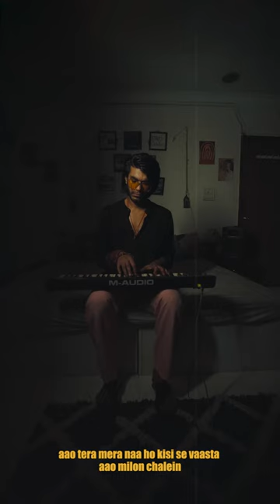Krishna Pandey live | Aao Milo Chalen | Book My Singer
Krishna Panday's live version of "Ao mIlo Chalein" is a timeless song with a gorgeous voice and captivating keyboard tunes.🎶

Join us for an unforgettable evening as Krishna Pandey creates musical patterns that will make your heart sing and your feet dance with his melodic voice and memorable stage presence.

Experience the most divine live bands in Mumbai for your corporate event, performed by the well-known Krishna Pandey, who captivates the audience with his mesmerising voice and captivating stage presence. His impressive voice will entertain you.

Book My Singer lets you hire famous and talented singer Krishna Pandey and a live band for your corporate events, along with a huge selection of other talented musicians.

Through Book My Singer, you will have the opportunity to witness "Krishna Pandey" perform live in Mumbai. For your live events, our highly talented male and female singers, along with the live bands, will provide an unforgettable musical experience that will leave a lasting impression on your guests.

Yogendra Chauhan, live band manager

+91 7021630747